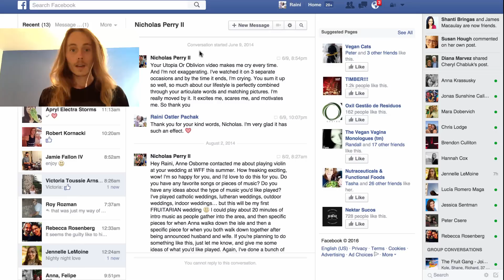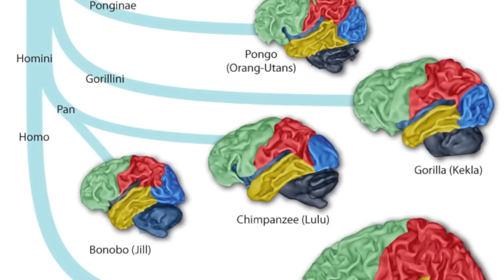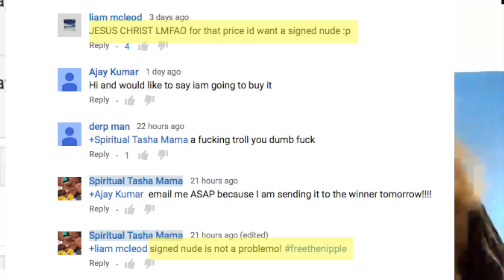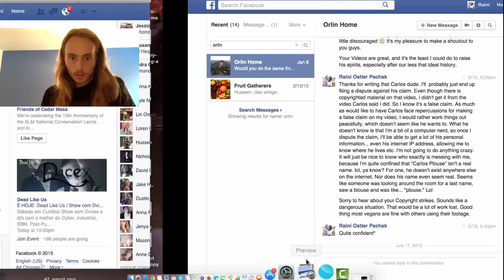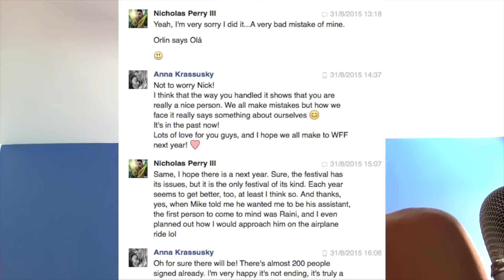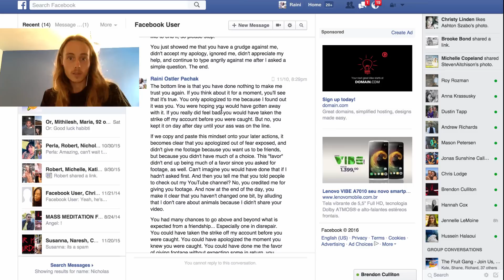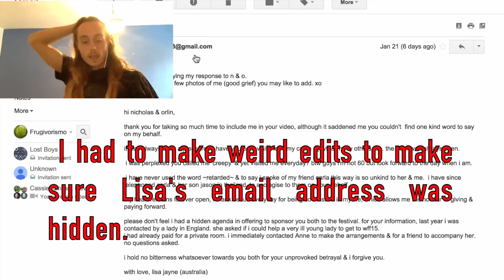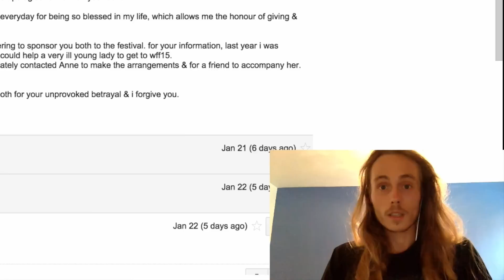Before Nickocado Avocado Messed w/ Stephanie Soo, He messed w/ Me & My Family.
Before Nick manipulated Stephanie Soo, he messed with me, my wife, my friends and my community.
He deleted the video that this is in response to so this doesn't make a lot of sense. But honestly I'm keeping it up for people to understand that Nick's story didn't start with Stephanie. He's been lying, bullying, and manipulating people for many years.
Nick did everything Veronica Wang did and much more, and much worse.
This is a boring video but it does show a bit of how much of a pathological liar and manipulator he is.

Orlin Home and Nikocado Avocado A.K.A. Nicholas Perry have recently made some serious false-claims against The Woodstock Fruit Festival, and others, and people are buying it and gobbling it up as truth. Nick and Orlin's long record of making dishonest attacks need to be exposed, and that's where this video comes in. It's a long one... but it's as long as it needs to be.

This video is a response to Orlin and Nikocado Avocado's videos titled:

 "DRAMA AT WOODSTOCK FRUIT FEST (Why We Are Leaving The Raw Community) | Pt 3"

WOODSTOCK FRUIT FEST OFFICIAL RESPONSE TO HERPES SCANDAL ➔ I'M A TERRORIST ✷ Pt 2

HOW THE WOODSTOCK FRUIT FESTIVAL GAVE ME HERPES → DON'T GO!!! RAW VEGAN SCANDAL EXPOSED | Pt 1

WFF Did Not Give Me HERPES! (Response To Nikocado Avocado)

Response video to " I DON'T WANT TO BE VEGAN ANYMORE " &
" WHY VEGANISM IS WRONG & MAKES PEOPLE GO CRAZY "